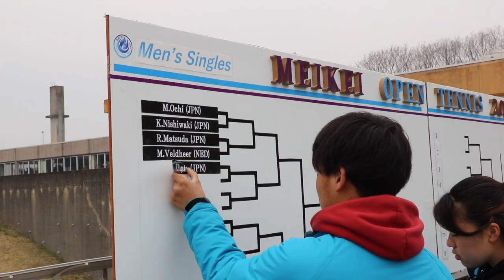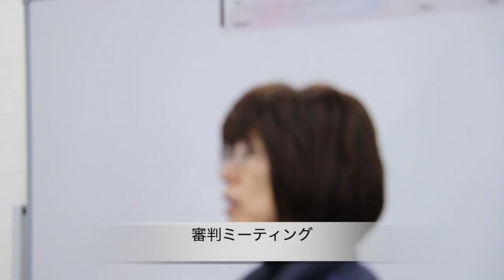Day 2 highlight｜MEIKEIオープン2019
「筑波大学MEIKEIオープンテニス」大会二日目、本戦初日のハイライト動画です。